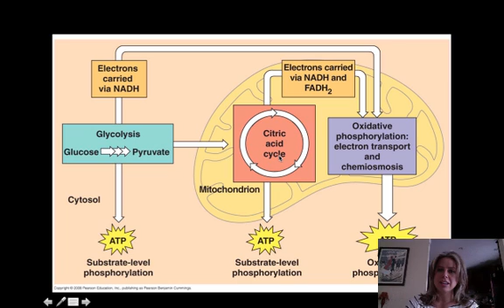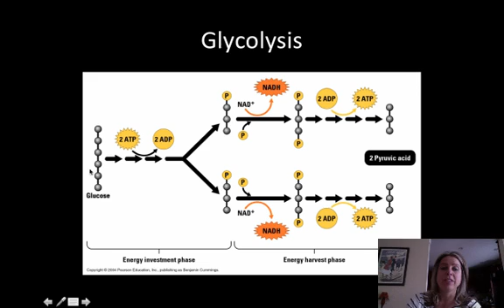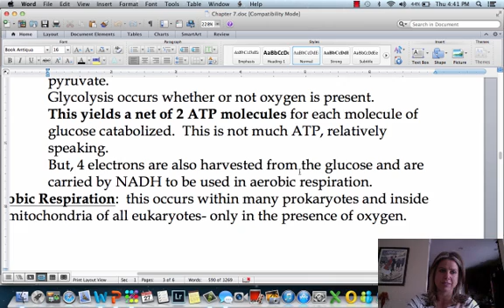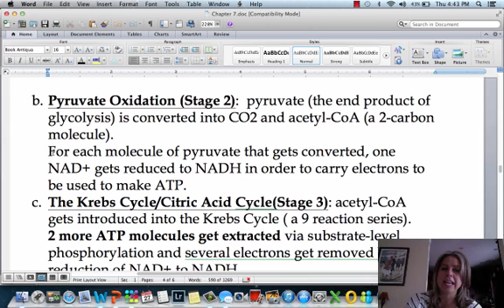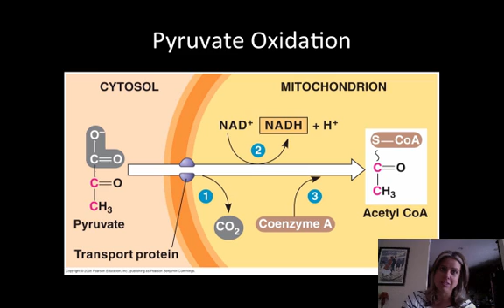BIO 111 Cell Respiration Part II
cell respiration

Table of Contents:

00:00 -
00:43 - Glycolysis
00:58 - Glycolysis
01:46 - Glycolysis
02:10 - Glycolysis
04:21 -
04:22 - Pyruvate Oxidation
04:50 -
04:51 - Glycolysis
04:57 -
04:57 - Pyruvate Oxidation